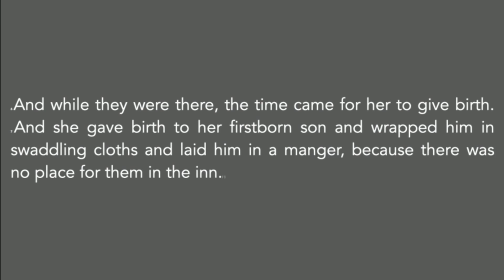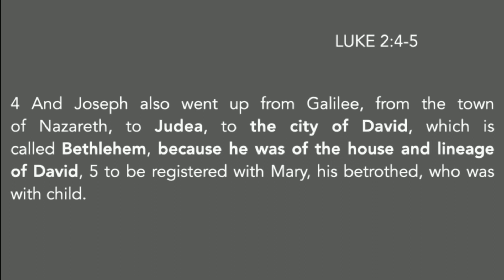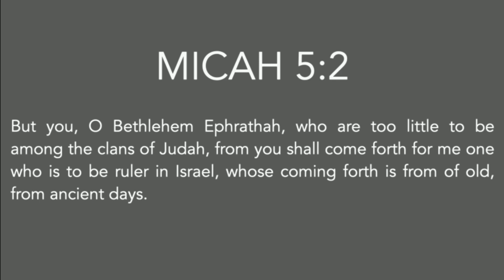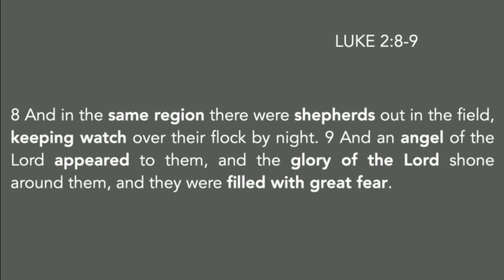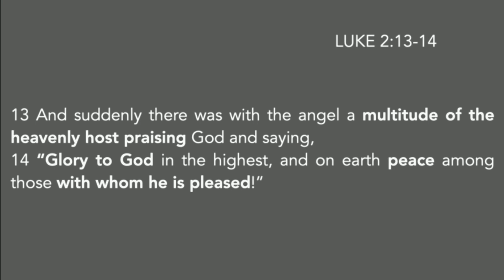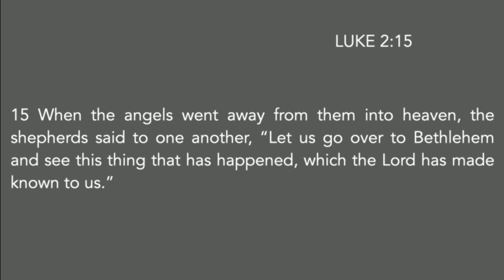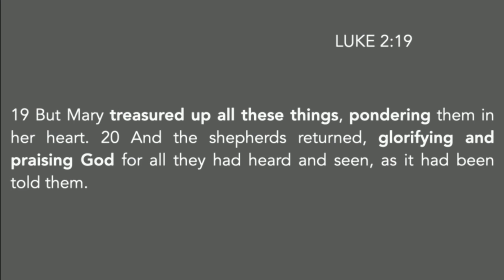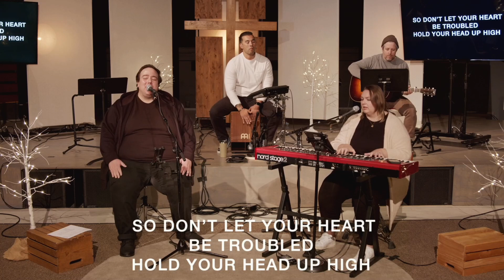ARRIVAL OF PEACE | Advent 2022 | New Com Church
Welcome to New Com, we seek to learn and embody the way of Jesus in the city of Vista. Join us this Sunday live at 10. Send this to a friend to invite them!